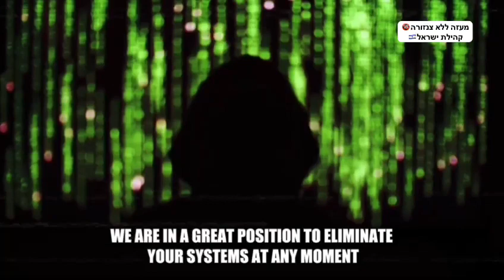הסייבריסטים מזהירים את החיזבאללה ואירן